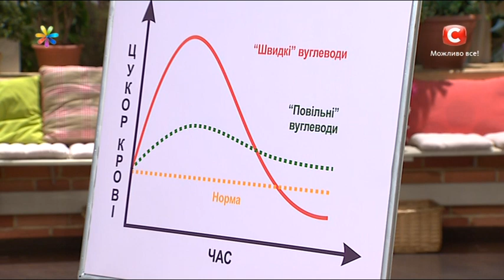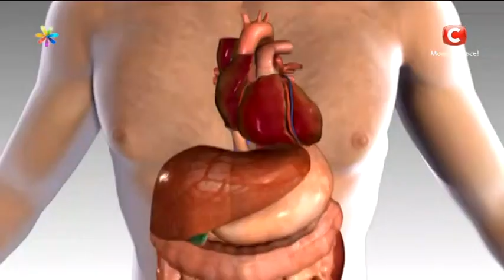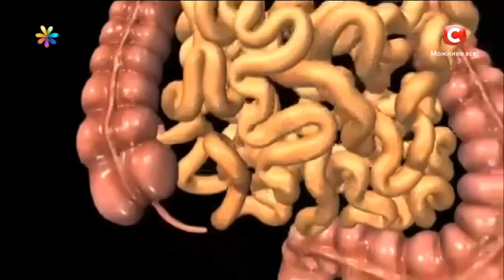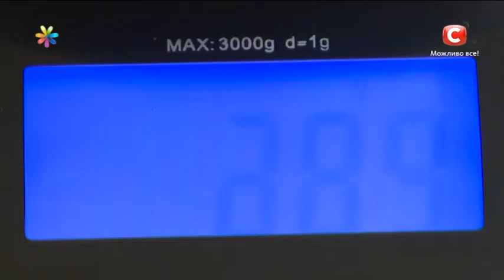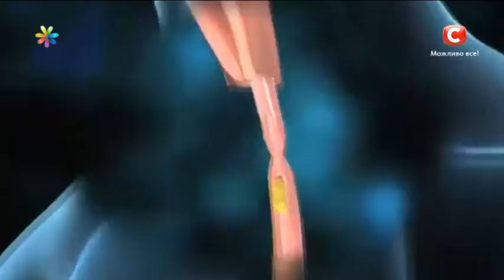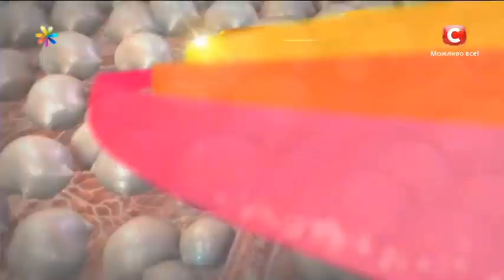Худеем с помощью углеводов – Все буде добре